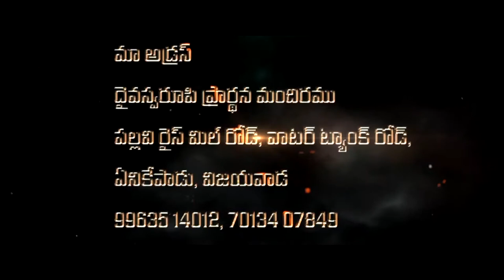Pastor Ch Yesudas garu ||08-08-2019